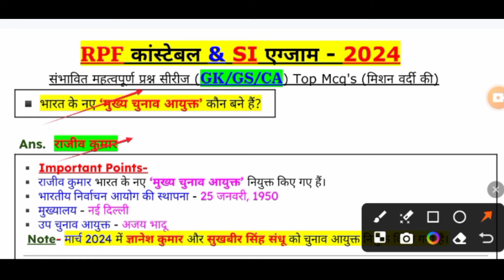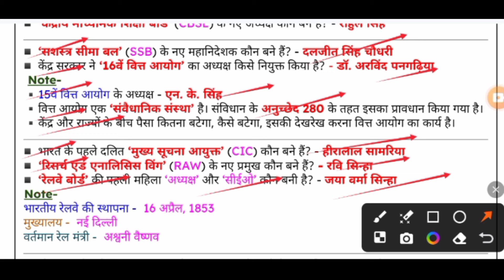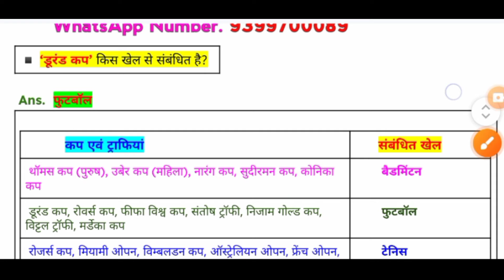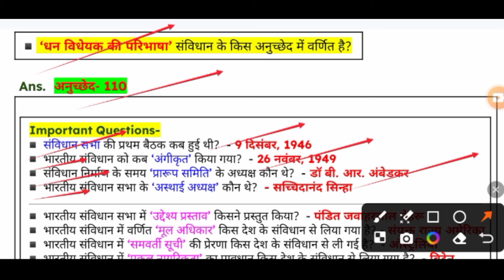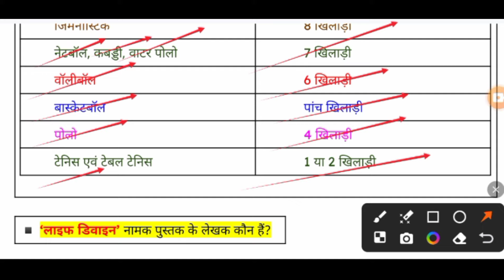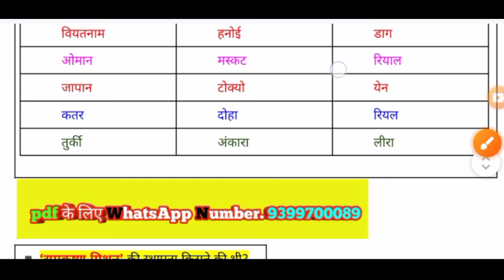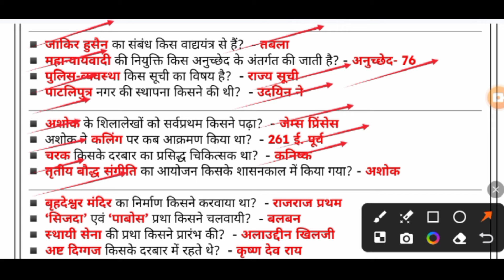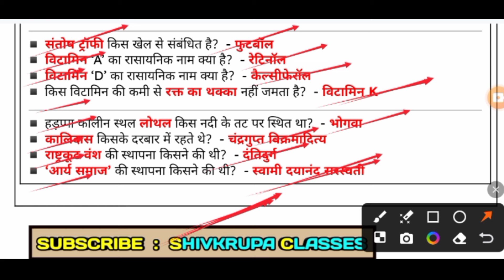RPF Constable/SI 2024।RPF Constable 2024 GK GS Practice Set ।RPF Constable 2024 GK GS Questions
rpf constable
rpf constable 2024 new vacancy
rpf constable gk gs classes
rpf constable gk lecture
rpf constable classes 2024